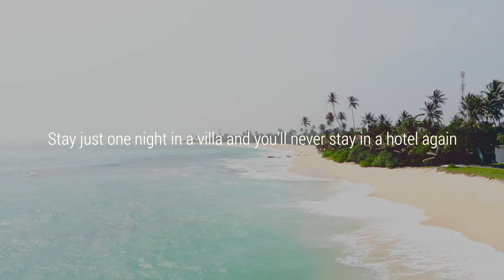Ubuntu Beach Villas - Mirissa, Sri Lanka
Ubuntu Beach Villas is a pair of elegant modern villas located right on one of the best beaches in Sri Lanka.

Imagine a golden stretch of sand with salty waves crashing in, framed by swaying palm trees and kissed by the equatorial sun. At Ubuntu Beach Villas, the fantasy comes to life. Built in the beautiful region of Mirissa, these two boutique villas occupy what is arguably one of the most stunning beaches in Sri Lanka.

The villas are contemporary and elegant in their design and each one features eight bedrooms, making them ideal for hosting large groups and families. The villas are located about 500 metres from each other and only a short tuk-tuk ride (or car, if you prefer!) from the centre of Mirissa.

Stay just one night in Ubuntu Beach Villas and you'll never stay in a hotel again.